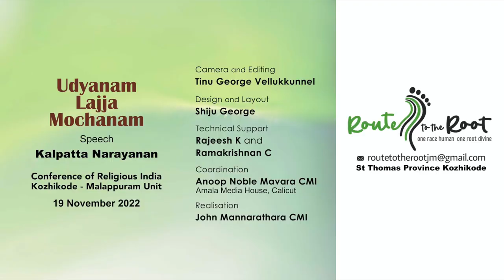Udyanam Lajja Mochanam l Kalpatta Narayanan l CRI l Route to the Root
🌸 Udyanam Lajja Mochanam
Speech | kalpetta Narayanan
Camera and Editing | Tinu George Vellukunnel
Design and Layout| Shiju George
Technical Support | Rajeesh K and Ramakrishnan C
Coordination | Anoop Noble Mavara CMI
Amala Media House , Calicut
Realisation | John Mannarathara CMI